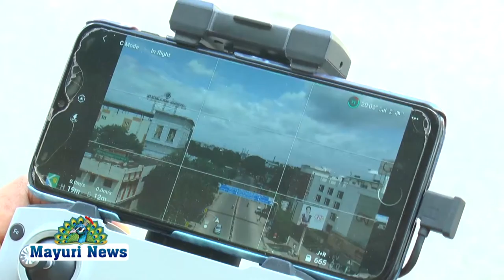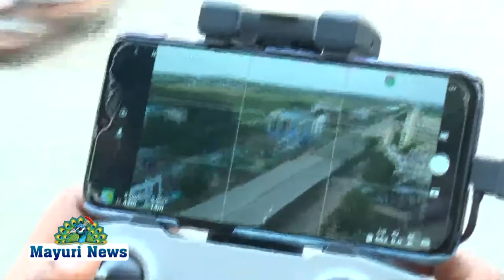திருநெல்வேலி மாநகரக் பகுதியில ட்ரோன் கேமரா மூலம் கண்காணிக்கும் நிகழ்ட்சி நடைபெற்றது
மாநகர காவல்துறை துணை ஆணையாளர் சீனிவாசன் அவர்கள் ட்ரோன் கேமரா மூலம் மக்கள் நடமாட்டத்தை கண்காணிக்கும் பணியினையும் மக்கள் தேவையில்லாமல் சாலைகளில் வருவதை தவிர்க்க வேண்டுமெனவும் கேட்டுக்கொண்டே இந்த நிகழ்வினை துவக்கி வைத்தார் இந்த நிகழ்ச்சியில் திருநெல்வேலி உதவி ஆணையாளர் சதீஷ்குமார் மற்றும் காவல்துறை அதிகாரிகள் கலந்து கொண்டனர் இதுகுறித்து காவல்துறை துணை ஆணையாளர் திரு சீனிவாசன் அவர்கள் கூறுகையில்